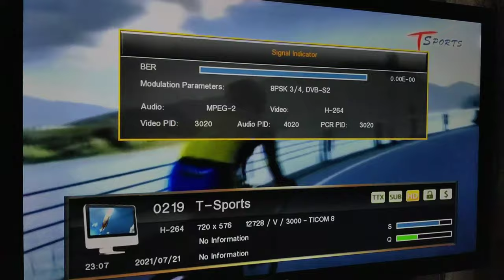How to watch Tokyo Olympic 2021 free to air on KU Band free Dish?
Friends stay with me, I shall give you Free Dish information,DTH information,Dish setting & problems solution,i always help my subscribers & solve there problem.Also giving bracking news on free to air channels platforms.